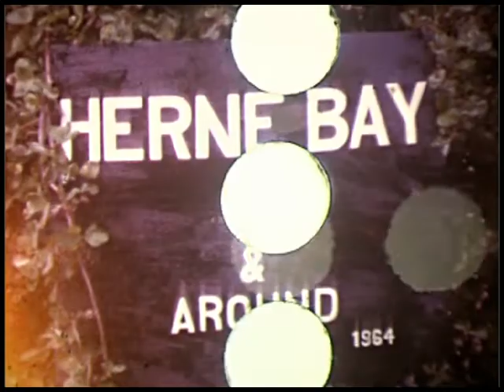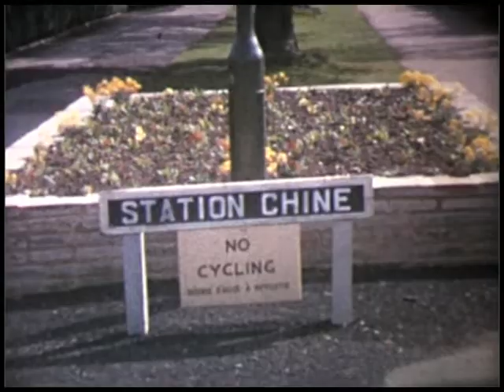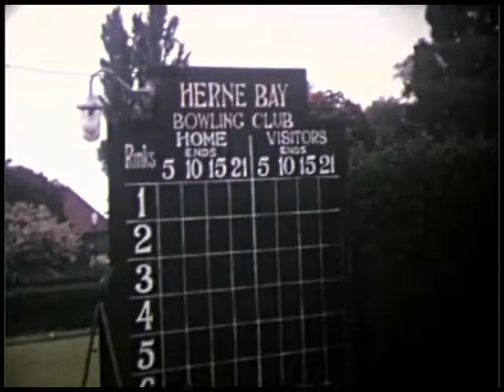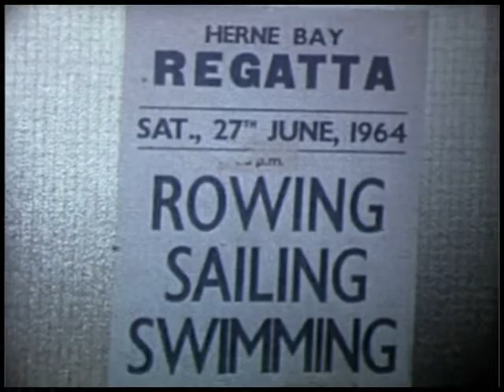HerneBay1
This video was given to me by Derick Connoly and I think it was filmed by Laurie Shilco